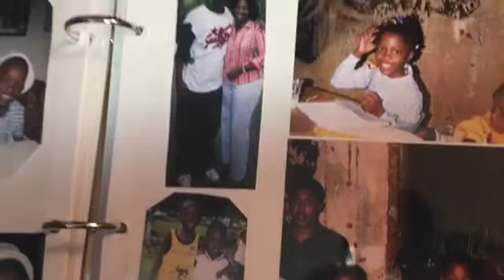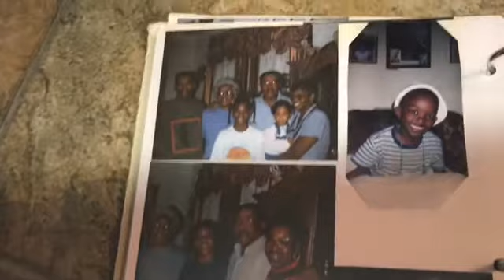L Is For Light-Skinned | {Season 2} | Episode # 6 {Official Episode}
Episode # 6 {Official Episode}